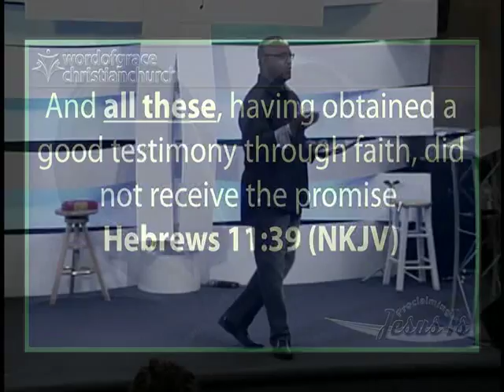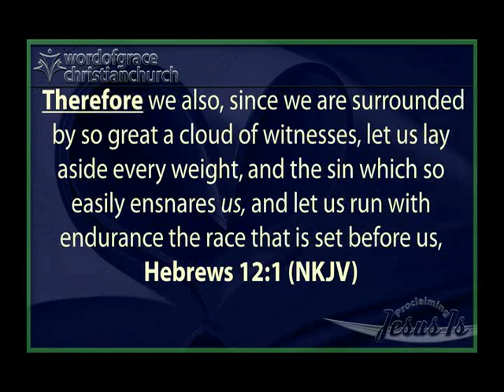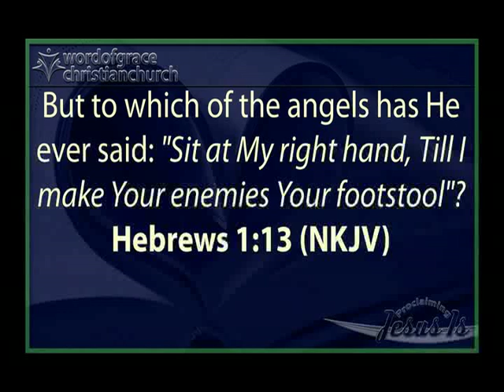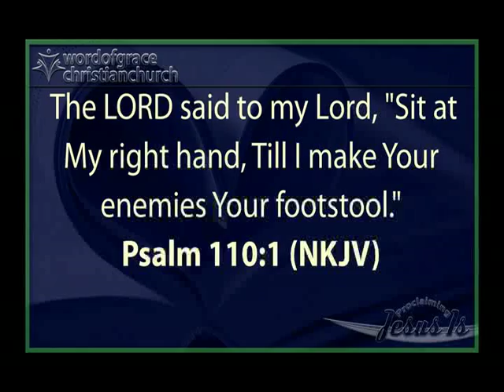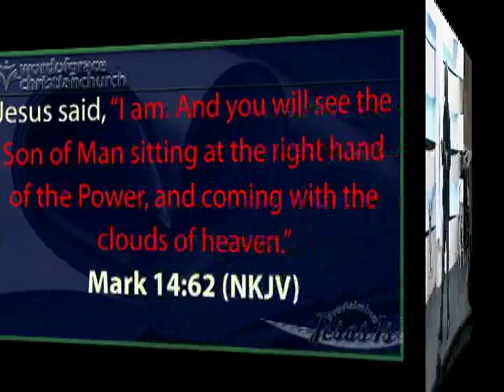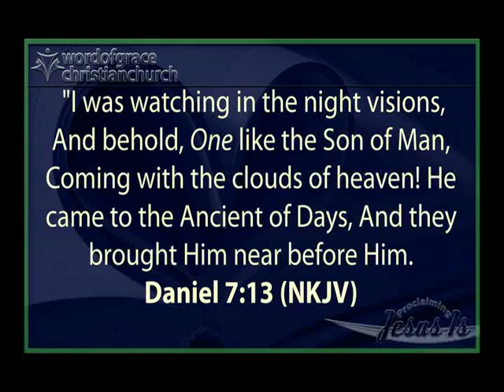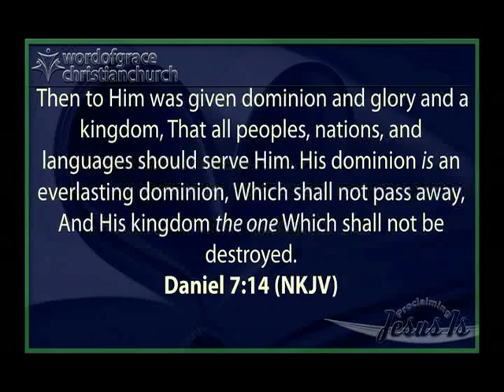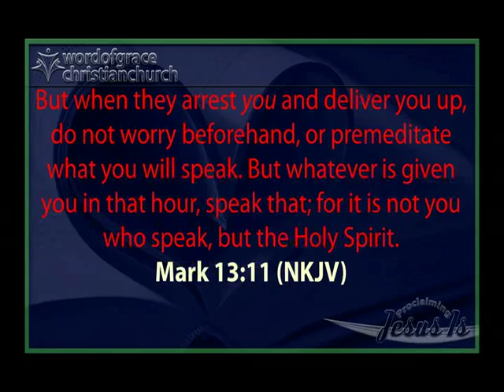2017 8 13 Maintaining Joy